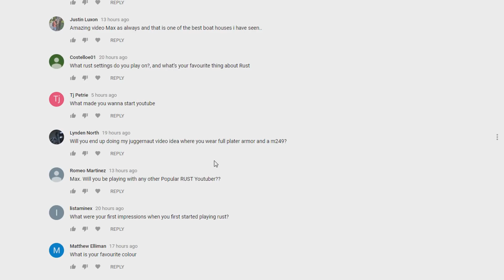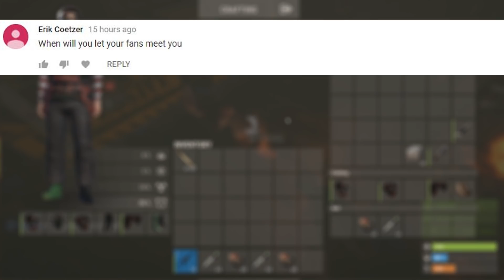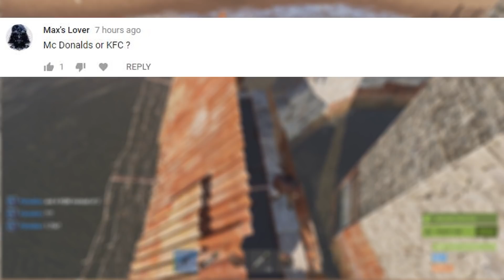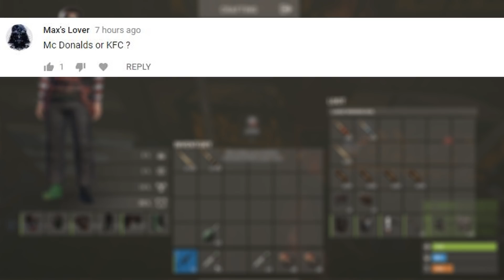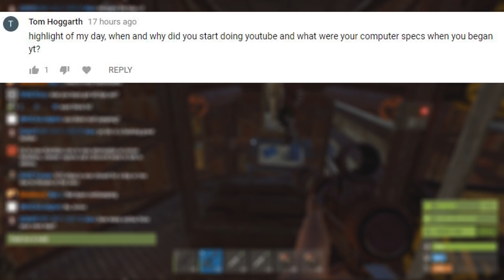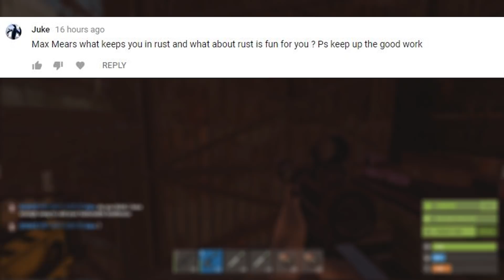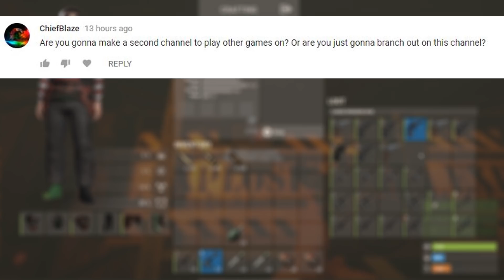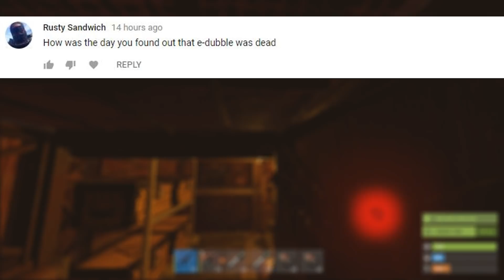Q&A Monday | THE START TO A NEW SERIES?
I hope you guys like this type of video format, if it goes well I’ll be making this into a regular series and I’ll be posting a video every single Monday. Thanks for all the questions and I’ll try to answer more questions next week!

Thanks you very much for watching and as always, have fun guys!

INTRO SONG
E-dubble - Be A King